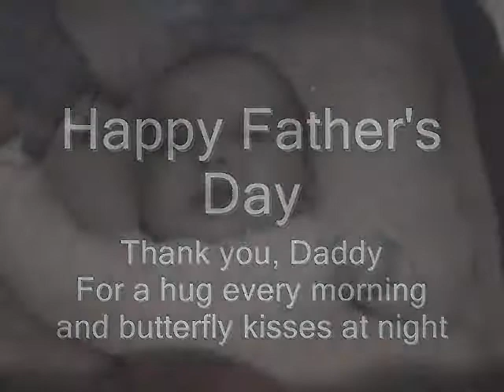Paul Fielder the Best Father I Could Ever Ask For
Thank you, Dad, for everything you have ever done for me, for marrying Mom and for the skunk and the college education and my first car and for teaching me to plumb and do electrical work and for playing hide and seek with me and the dog and for taking me across the parkway and across the country and for always letting me know how loved I was and for loving my mother so, so, so much...especially for that one, and for coming to each and every special event we had even though you lived far away and for making me laugh so much and for allllll the family vacations on the beach and for always making me feel like I was your favorite and for letting me know that Mom would always be your very favorite and after her, everyone else was just second best, and for telling me time and again how proud you were of me and for demanding respect and teaching me to expect it for myself and thank you for being my dad and for teaching me that God the Father, Jesus Christ, and the Holy Spirit are mine to have and to hold forever and ever. I love you Dad.